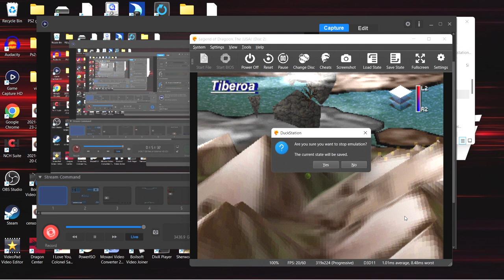Legend Of Dragoon Part 87